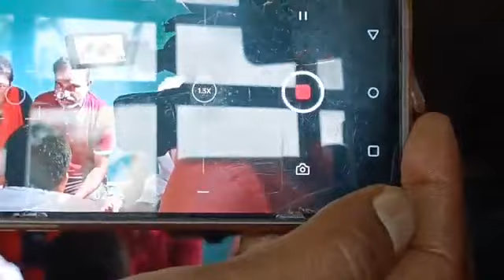अंकिता के घर पहुंचे सांसद निशिकांत दुबे, मनोज तिवारी और कपिल मिश्रा पूरा घर पुलिस छावनी में तब्दील